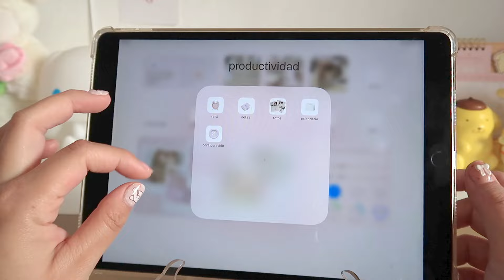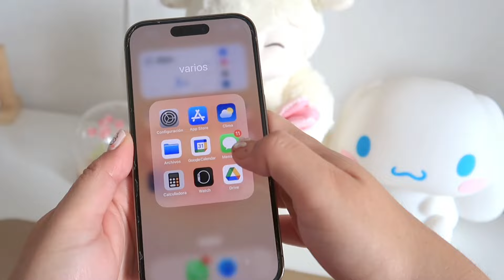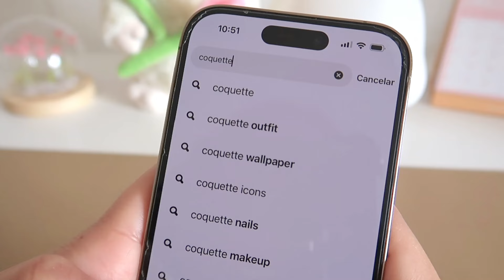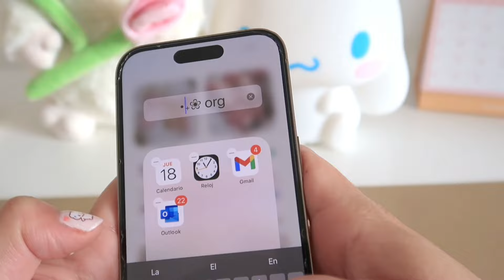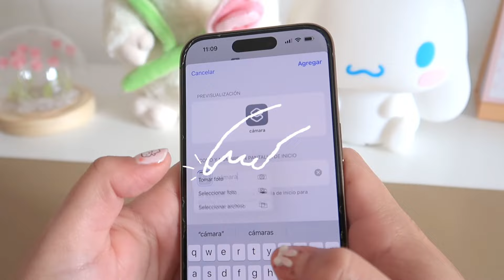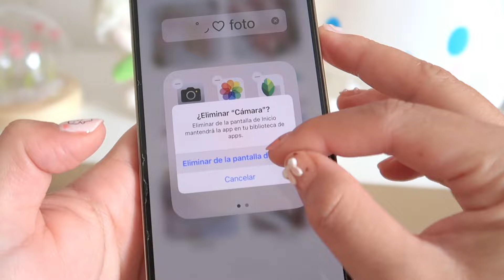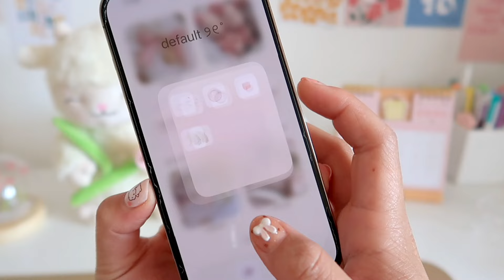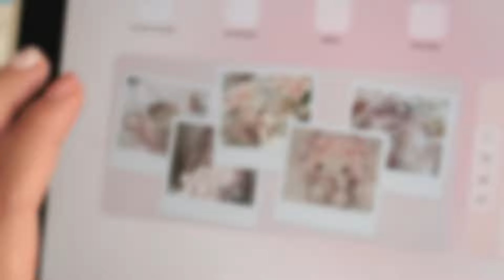𐙚 ₊˚ decorando mi celular coquette *fácil* · iphone 14 pro 🎀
🪞apóyame
puedes donar voluntariamente a través de mi buymeacoffee
ahí subo calendarios, planners, apuntes e información escolar que probablemente te ayudará!
si deseas apoyar de manera diferente, o saltes los anuncios en el vídeo o míralos por un poco más de tiempo, gracias 🤍​

☁️ sub count
477,442